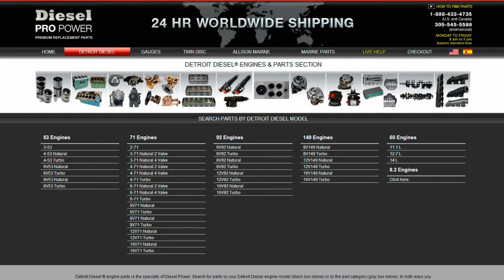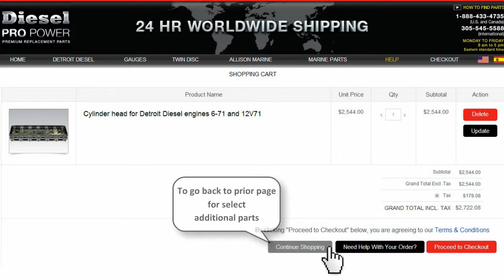Parts for Detroit Diesel 6V92 Turbo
Finding parts for Detroit Diesel 6V92 turbo is fast and easy on this page. Designed specifically for owners, operators, mechanics of 6V92 Detroit Diesel engines, the site makes it impossible to make mistakes. Buying parts to maintain, repair or overhaul the Detroit 6V92 turbo is 100% accurate and takes seconds.